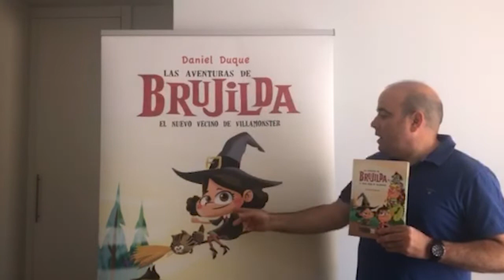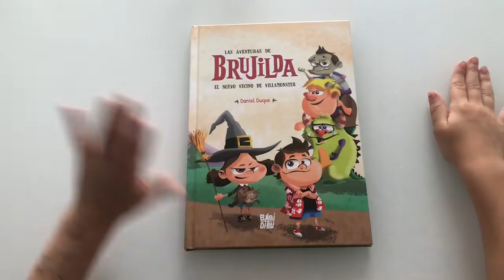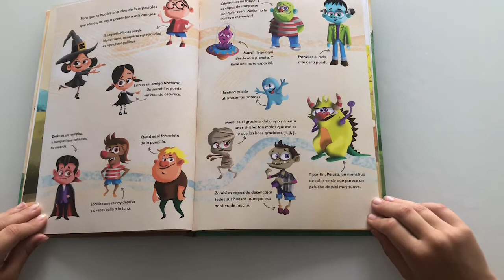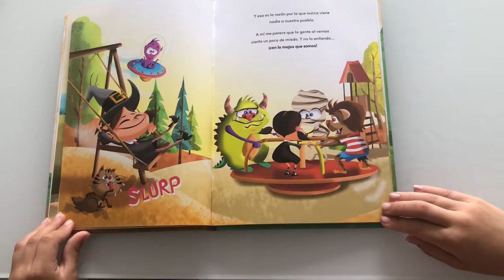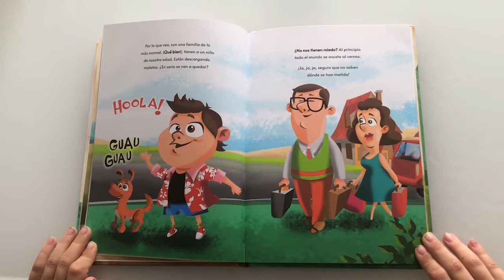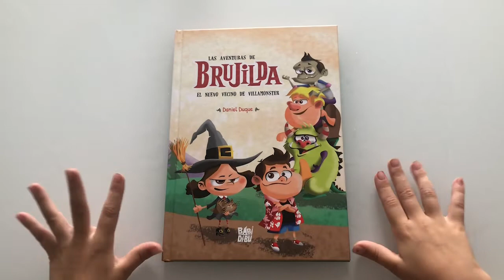Publica y cuenta tu cuento con BABIDI-BÚ - Daniel Duque, con Las aventuras de Brujilda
➡ Daniel Duque, con Las aventuras de Brujilda